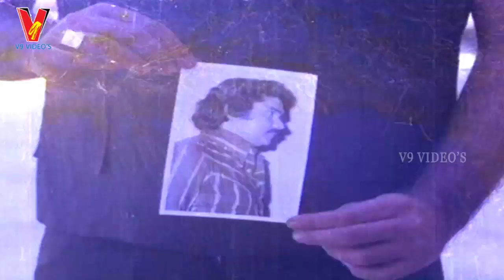HARE KRISHNA HELLO RADHA | PART 7/12 | SRI PRIYA | RATHI | V9 VIDEOS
Hare Krishna Hello Radha  Telugu Full Movie Part 7 On v9 videos
   featuring Krishna, Sri Priya, Rathi among others

    Directed by Veram Masthan Rao
    Produced by Attla Brama Reddy